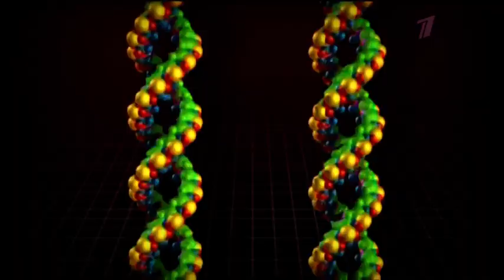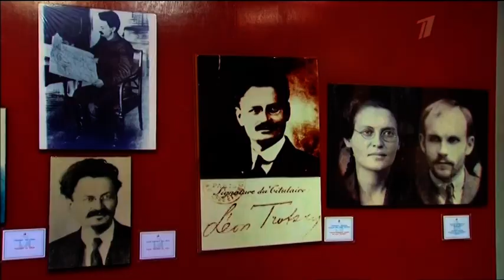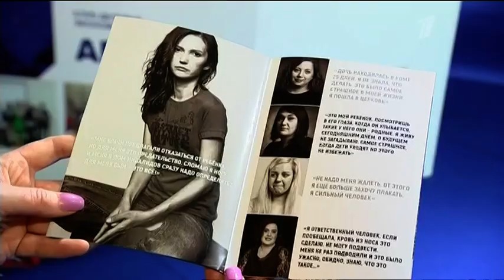Годинник та початок програми "Воскресное Время" (Первый канал, 05.11.2017)